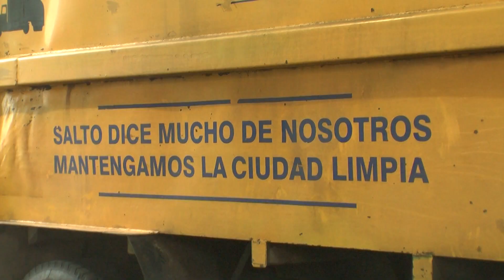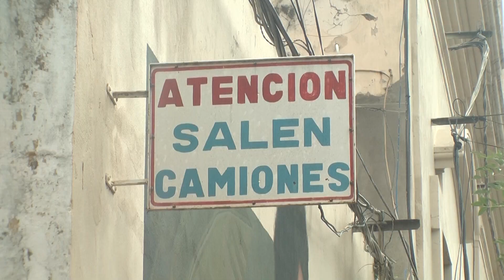Hubo sobrecarga de trabajo en las pasadas fiestas en el sector de recolección.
La sobrecarga de trabajo en las pasadas fiestas en el sector de recolección, generó que algunos de los camiones tuvieran desperfectos mecánicos y quedaran fuera de circulación. Esto dificulta que se pueda cumplir con todos los recorridos en tiempo y horarios según lo afirmó el encargado del sector, Fernando González. Se espera que en las próximas horas los vehículos rotos puedan estar disponibles para restablecer el servicio como estaba planificado.